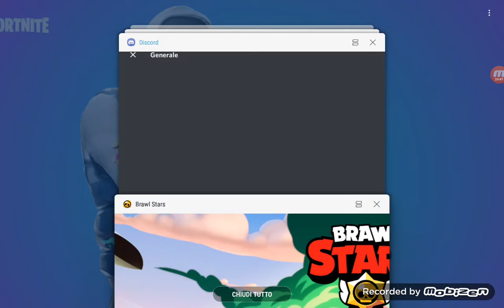Cerco ad arrivare a 3000 coppe dinuovo